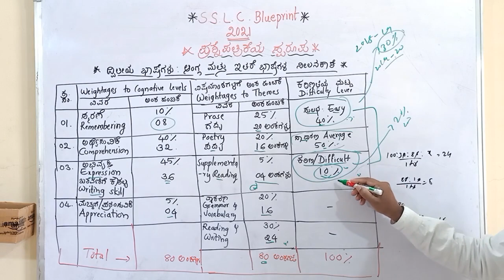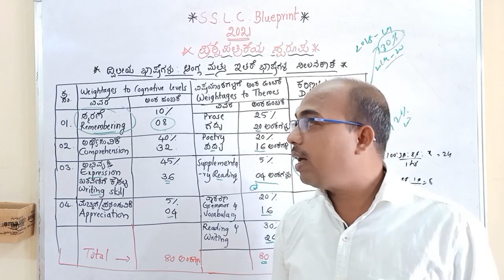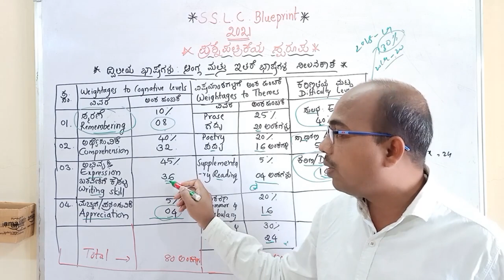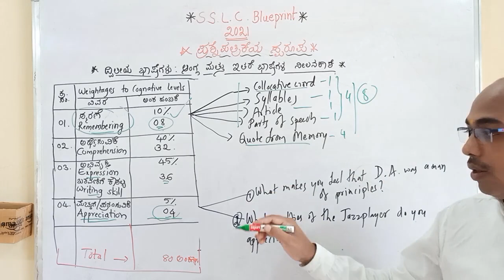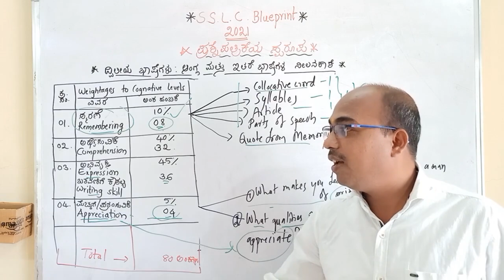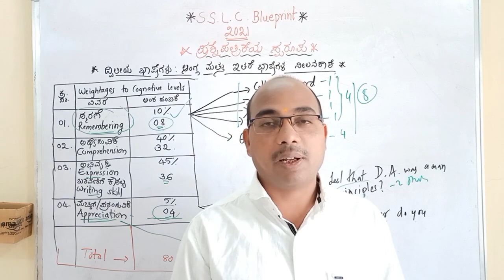SSLC Blueprint 2021 | Part 2 | 10th ಎಲ್ಲಾ ವಿಷಯಗಳ ಪ್ರಶ್ನಾಪತ್ರಿಕೆಗಳ ಸ್ವರೂಪ 2021 | KSEEB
I explained SSLC Blueprint 2021 through Kannada | Syllables | in a very simple way and with lots of pictures ( SSLC Blueprint 2021 ). I have used a new method for you to understand ( 10th ಎಲ್ಲಾ ವಿಷಯಗಳ ಪ್ರಶ್ನಾಪತ್ರಿಕೆಗಳ ಸ್ವರೂಪ 2021 ). If you watch this video in its entirety without giving up, you will understand it very easily and you will say, "SSLC Blueprint 2021".

Your
Raju